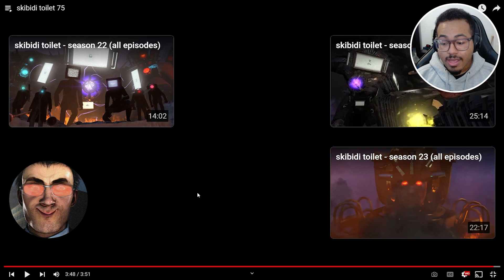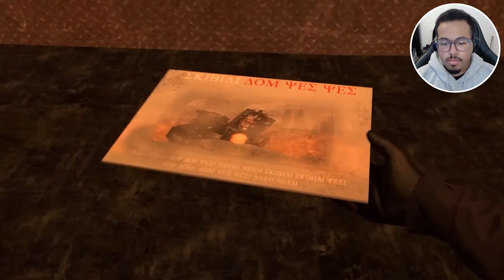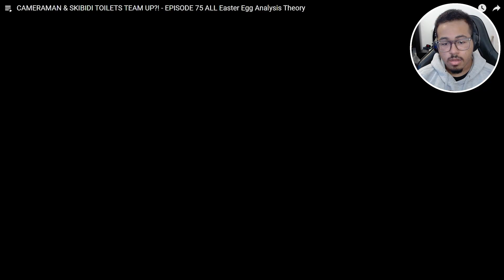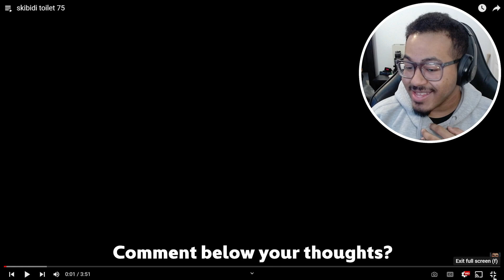CAMERAMEN X SKIBIDI TOILET TEAMUP?! | skibidi toilet 75 (Reaction & Breakdown)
Reacting to episode 75 of Skibidi Toilet, we officially begin the Astro Toilet Arc and we start with the continuation of the invasion and new astro toilets, and we get revealed something that we'd never expect...

THE ASTRO TOILET ARC HAS BEGUN

Created by → @DaFuqBoom